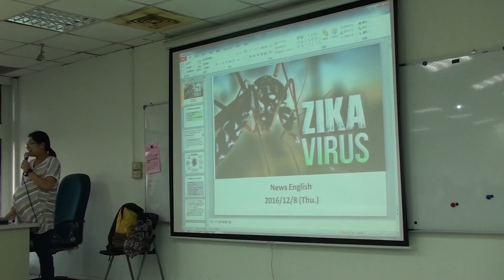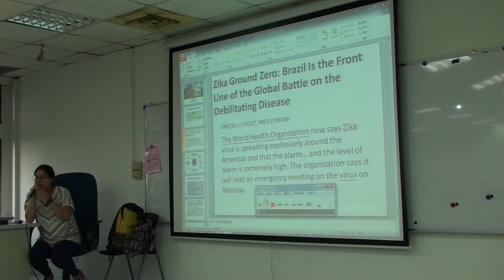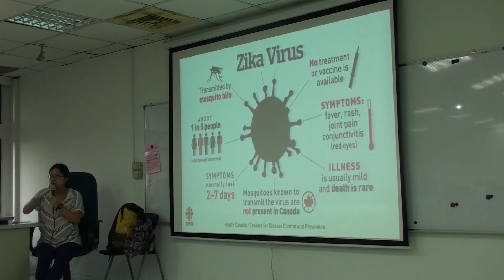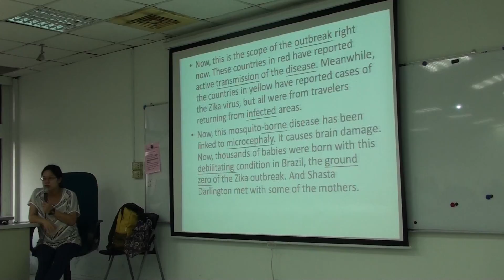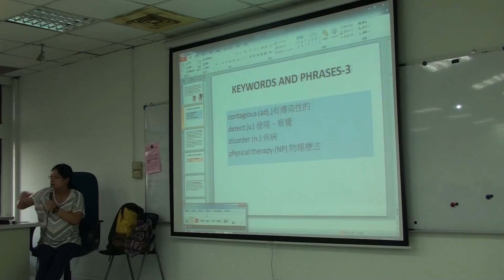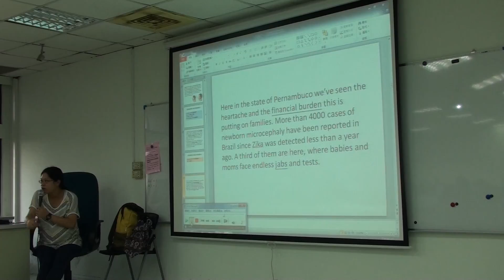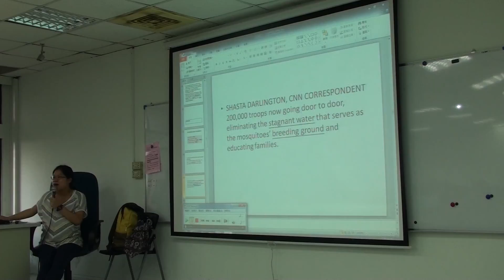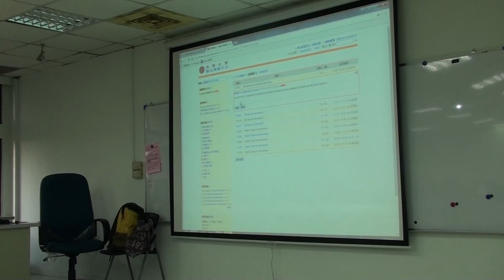2016 12 08上課錄影global news Zika